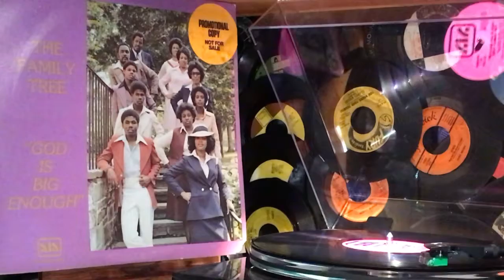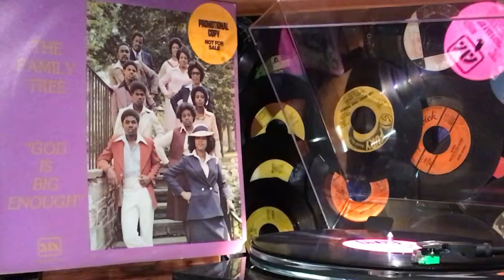THE FAMILY TREE - We Shall See Him As He Is - 1979 ALA Records